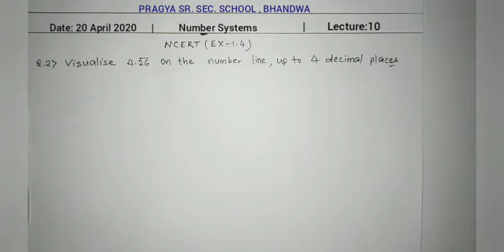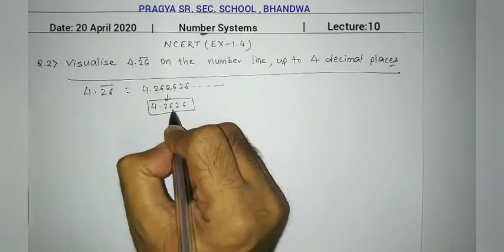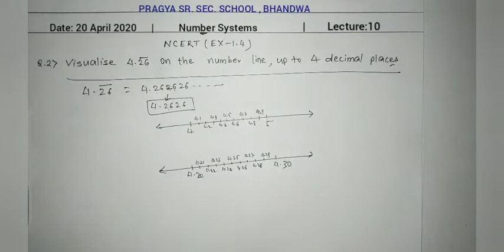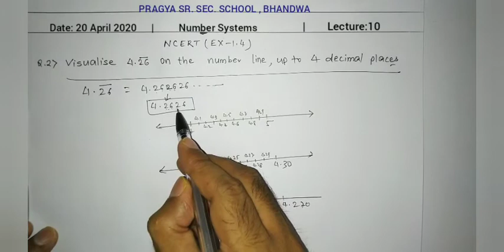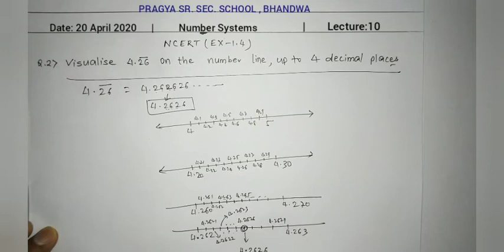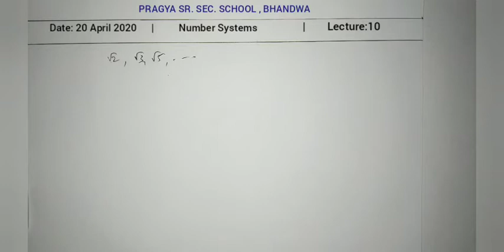Pragya School, 9th Maths Number Systems-Lect. 10